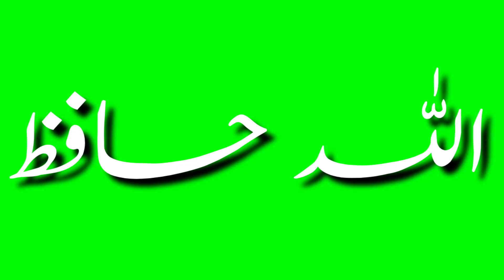Green screen 5 Best paint Edit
green screen facebook instagram youtube,
green screen facebook instagram youtube no copyright,green screen non copyright